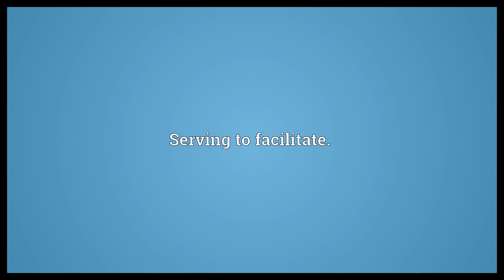Faciliatory Meaning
Video shows what faciliatory means. Serving to facilitate..  Faciliatory Meaning. How to pronounce, definition audio dictionary. How to say faciliatory. Powered by MaryTTS, Wiktionary